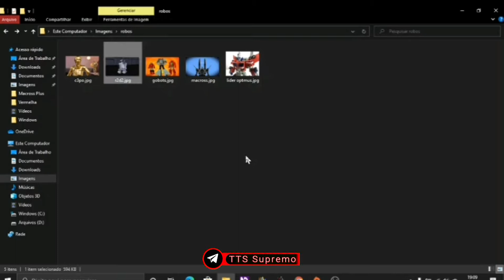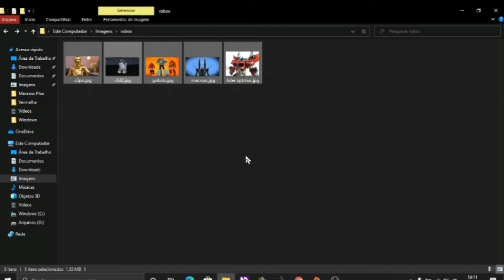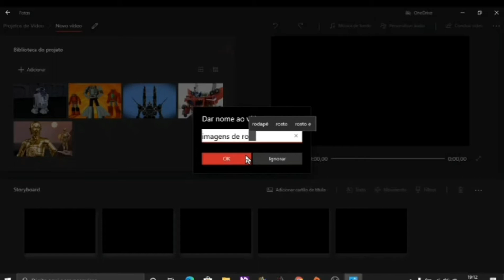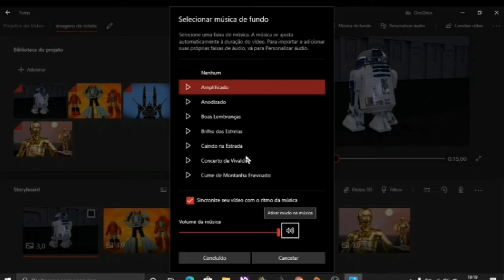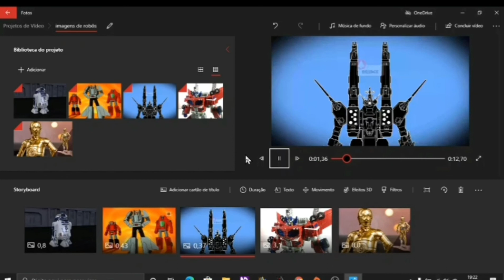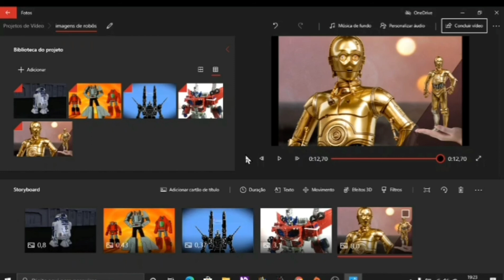Editor de vídeo Windows 10 (parte quatro) imagem e áudio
Neste quarto episódio vamos manipular diversas imagens e vamos também conhecer um pouco sobre a edição automática de áudio feita pelo editor em questão.
Se você não tem Windows 10 continue acompanhando o canal pois outras plataformas sempre aparecem por aqui.
Acompanhe esta playlis desde o início e faça coisas incríveis com o editor de vídeos imbuído no Windows 10.

No WhatsApp
TTS Supremo help